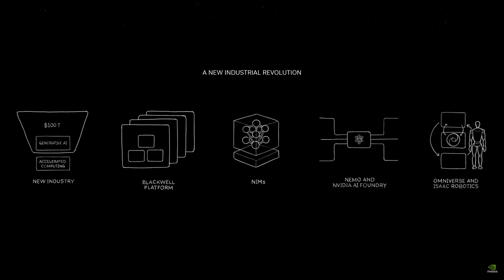Jensen Huang showcased new robot technology at the GTC conference in San Jose.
Be the first to experience Sora, join the waitlist for 🎥 KaraVideo.AI, an amazing video generator powered by OpenAI Sora.

🎥 KaraVideo.AI is an amazing video generator powered by OpenAI Sora.

📰AI Secret is the world's biggest AI newsletter, you can learn how to to leverage AI to boost your productivity and accelerate your career.

✍️ Flot AI works where you work, save 3 hours per day.